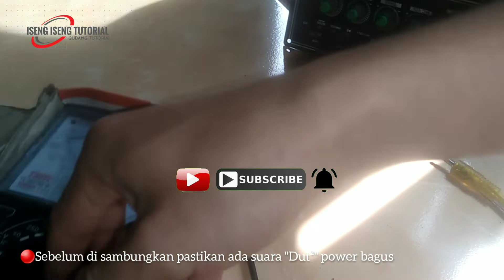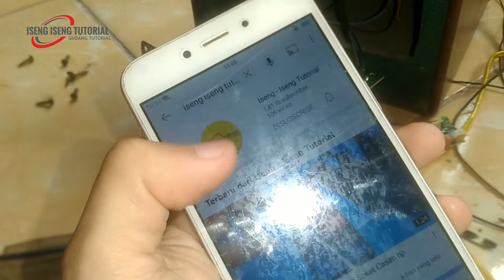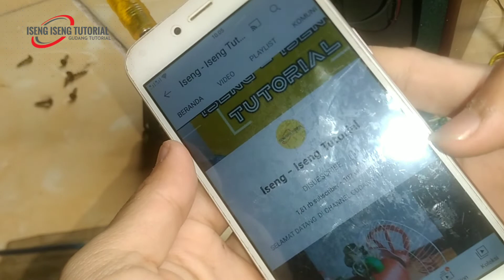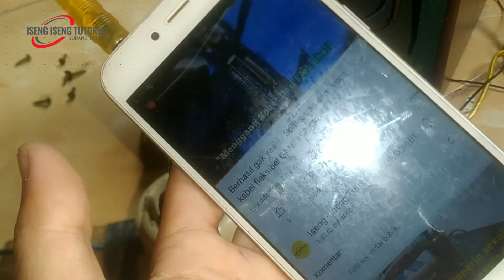CARA MEMPERBAIKI MP3 SPEAKER AKTIF YANG TIDAK BERFUNGSI || ISENG ISENG TUTORIAL🇮🇩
Karena sangat berarti bagi kami untuk menambah semangat menciptakan video Trik, tips dan tutorial yang lebih bermanfaat lagi.✅